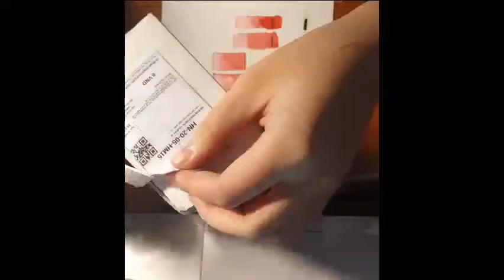{Limited collection} unboxing Holbein limited Watercolor tube W189-Premium Gold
Hãng Holbein của Nhật thì chắc mọi người đều rất quen thuộc, tuy nhiên mã W189 Premium Gold này chắc ít bạn nghe qua. Đây là một trong những tuýp màu bản limited của Holbein.